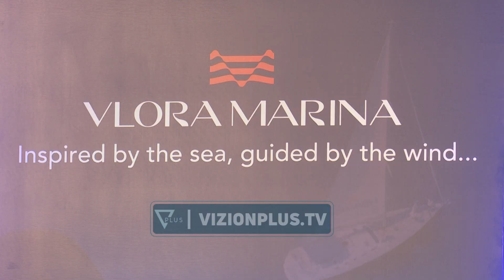Vlora Marina Residences e Marriot Internacional sjellin standart të ri,investimi prej 100 milion €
Tregut shqiptar do t’i shtohet një tjetër hotel i certifikuar me 5 yje. Falë bashkëpunimit të Vlora Marina Residences si dhe brandit prestigjoz Marriot Internacional, investimi prej 100 milion eurosh do të sjellë një standart të ri për turzimin në qytetin bregdetar. Hoteli parashikohet të ketë 150 dhoma dhe suita, ndërkohë që pjesë e projekti do të jenë edhe 100 apartamente për shitje, një koncept i ri investimi në këtë qytet që do të mbajë emrin, Vlora Marriot Residences.

Në ceremoninë e nënshkrimit të kësaj marrëveshjeje bashkpunimi ishin të pranishëm personalitete të insitucioneve publike, biznesmenë të fushës së turizmit dhe përfaqësues të mediave. “Ky hotel me 5 yje pritet të ndryshojë rregullat e lojës në industrinë e hotelerisë në Shqipëri. Përveç 150 dhomave, pjesë e ambienteve të hotelit do të jenë edhe mbi 100apartamente të branduara. Ky është një koncept krejtësisht i ri, i prezantuar për herë të parë në Shqipëri dhe në rajon.

Apartamentet e branduara plotësojnë dëshirat e atyre vizitorëve që preferojnë të akomodohen në një apartament luksoz pa hequr dorë nga cilësia e shërbimeve që ofron një hotel me 5 yje. Sot ne ndodhemi këtu me partnerët tanë nga Marriott, të bashkuar nga vizioni dhe përkushtimi për ta bërë Vlora Marriott Hotel një shembull ideal të hotelerisë së klasit të parë” tha Adriana Sokoli Për përfaqësuesit e grupit Marriot, ky bashkëpunim përmbush kërkesën e Shqipërisë për më shumë strandard në tregun hotelier. “Kjo marrëveshje përforcon kërkesën që ne po shohim në vend për praninë e brandeve ndërkombëtare.
Ne jemi të kënaqur për këtë bashkëpunim me Vlora Marina duke forcuar praninë tonë në Shqipëri- tha Silvija Lovreta, Drejtoreshë për Evropën Jug-Lindore, Marriott International. I pranishëm gjatë kësaj mrrëveshje ishte dhe drejtori për Zhvillimin e Hapësirave Mikse, në grupim marritor i cili u ndal tek prezantimi për  herë të parë të konceptit “branded apartments” Për një kohë të gjatë ne kemi punuar për gjetjen e ekipeve që ta bënim këtë projekt të suksesshëm.

Prej 25 vitesh jemi marrë me rezidencat e brandura dhe kjo është hera e parë që e bejmë një projekt të tillë në shqipëri. Jemi besimplotë se projekti do të jetë i suksesshëm dhe segmenti i rezidencave të branduara është si një hotel mikpritës, që nuk largohet asnjëherë, por që banon brenda hotelit dhe apartamenteve Marriot.  Brendi i hotelerise Marriot numëron afro 600 hotele dhe resorte në mbi 65 vende në botë.